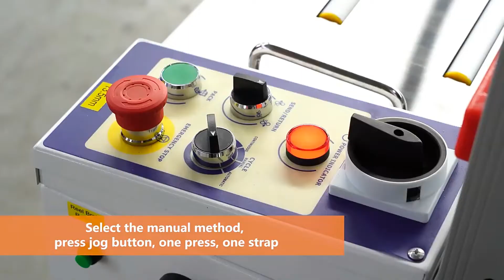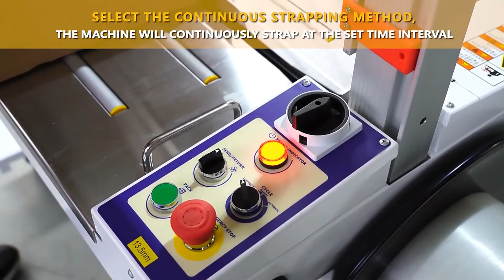Carton banding sealing machine boxes band strapping equipment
PENGLAI has strapping machines to suit all applications and all budgets. We offer a full range of fully automatic, automatic, and semi automatic strapping machines that utilize our famous polypropylene strapping. Semi automatic strapping machines are the most economical choice; a great addition to any mail room. The automatic arch machines are extremely reliable and also come in side seal, dual press, small package, and stainless steel configurations. Lastly, our fully automatic arch strappers are for in-line use and require no operator.
Specification
Below are the parameters of our Semi Automatic Banding Machine
Model No. High Speed Automatic Strapping Machine
Dimension
L=1170mm, W=585mm, H=1450mm
Machine Weight 185 KGS
Width of Strap 5mm
Thickness of Strap 0.5-0.8mm
Packing Speed 50 Strap/min
Power Supply 110V-230V, 50HZ/60HZ, 1PH, 0.6KW
Machine Tension 0-45KGS
After-sales service on the machine shown in the video:
UK Agent Office
69 Waterloo Road Manchester England M8 8FJ